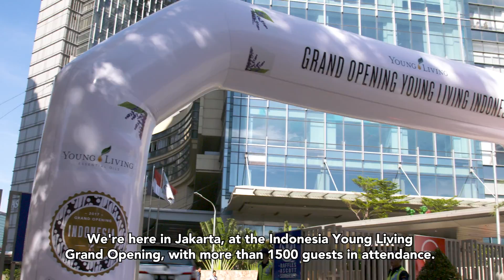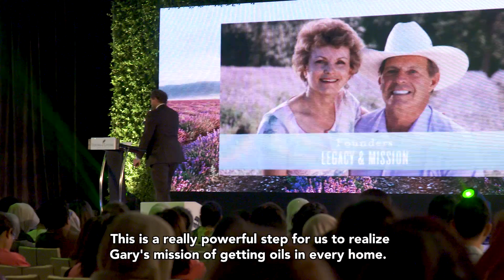Young Living Indonesia Grand Opening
In April of 2017, Young Living Indonesia held its Grand Opening at the Raffles Hotel Jakarta. Over 1500 people attended, and the event marks a step forward for both Indonesians and Young Living, furthering Gary Young’s mission of bringing Young Living Essential Oils to every home in the world, while providing Indonesians with healthful products and clean living solutions coupled with financial opportunities.